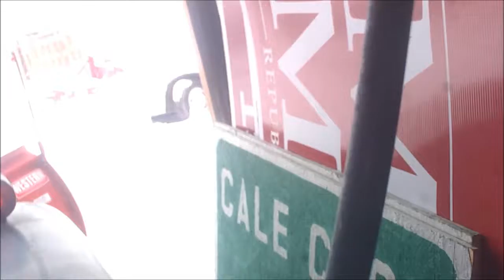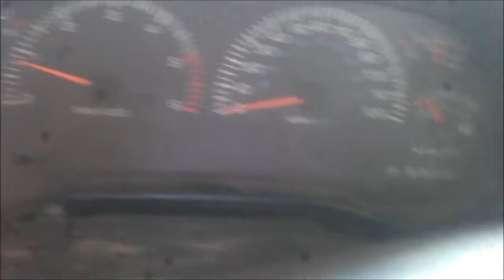Dump Truck coldstart and snowplowing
big Wyoming snow to get rid of. The Dodge lost reverse and was also low on fluid.